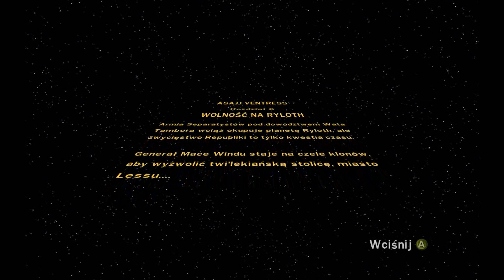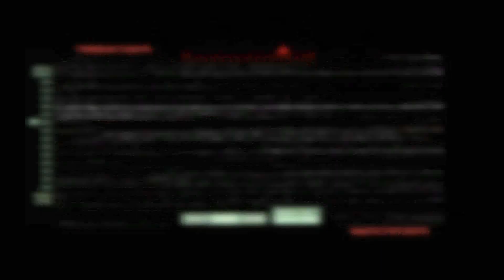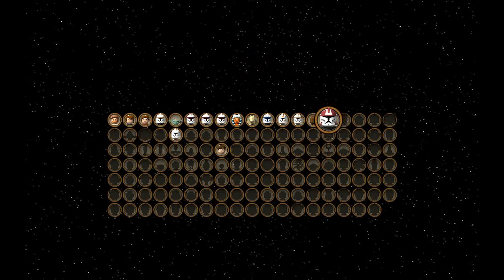LEGO Star Wars III: Wojny Klonów Rozdział 6 Wolność na Ryloth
Koniec etapu z Asajj Ventress.